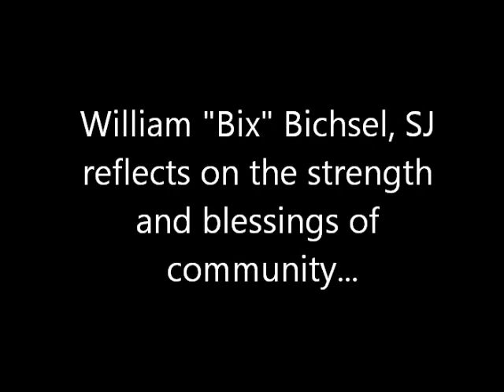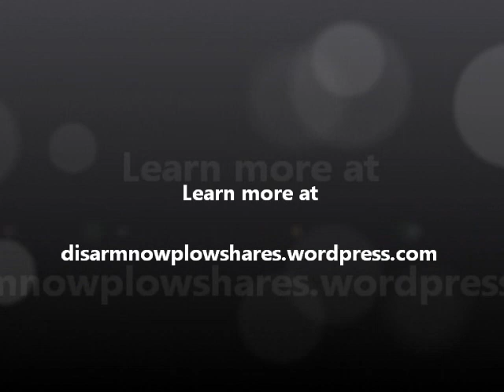Fr. Bichsel Reflects on Community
William "Bix" Bichsel reflects on the strengths and blessings of community on November 10, 2011.  The occasion was a prayer sendoff for Bix on the day of his return to prison for his ongoing resistance to warmaking and nuclear weapons.  The place: Jean's House of Prayer, Tacoma Catholic Worker, Tacoma, Washington.